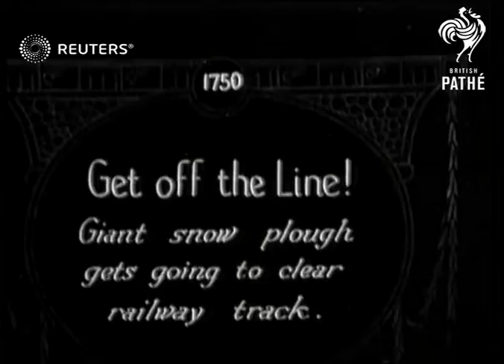USA: TRANSPORT: Big Railroad snow plough cleares route through heavy snow (1927)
Video Roll Title: Giant snowplough clears railway track:32ft
Railroad snow flow.

Full Description:

SLATE INFORMATION  - CAPTION  - GET OFF THE LINE - Giant snow plough gets going to clear railway track

USA: Unknown location  ( December 1927 )

 Snow plough clearing railway line hrough snowy forest
Background: Video Roll Title: Giant snowplough clears railway track:32ft
Railroad snow flow.